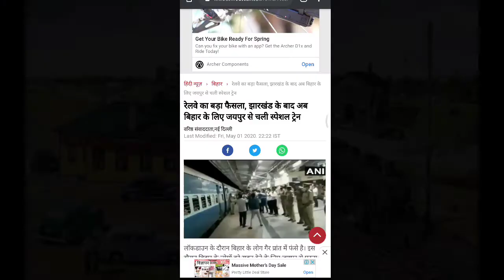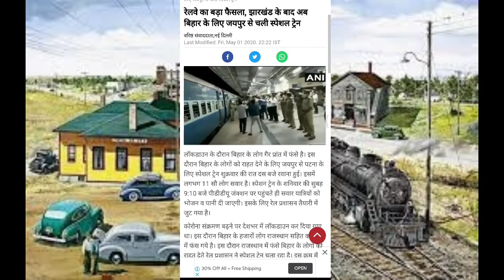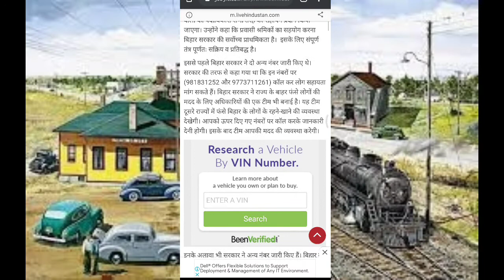बिहार घर वापसी, दूसरे राज्य में फसे बिहार के छात्र , मजदूरों की घर वापसी, केंद्र का बड़ा फैसला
Hi

 बिहार घर वापसी, दूसरे राज्य में फसे बिहार के छात्र , मजदूरों की घर वापसी,  केंद्र सरकार का बड़ा फैसला